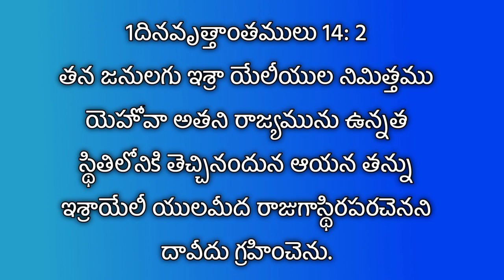videos✓ ||May 3 || Daily bread || Daily promise ||ఈరోజుదేవునివాక్యము